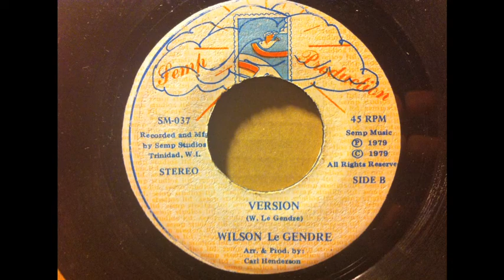Wilson Le Gendre - Soca Music (Version)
An Invisible City Sound System Selection.